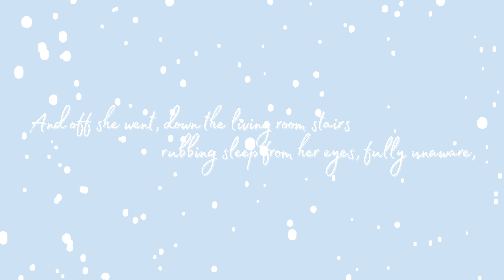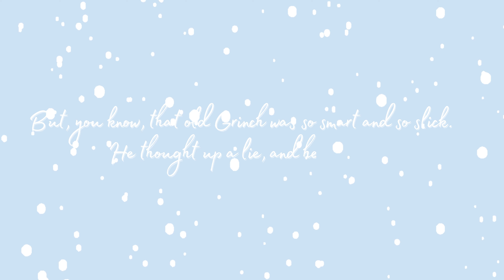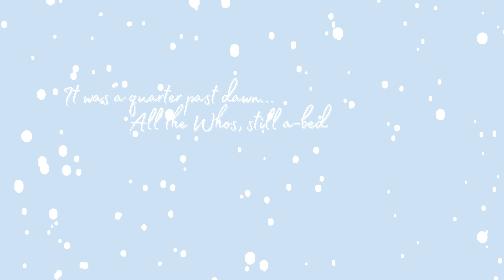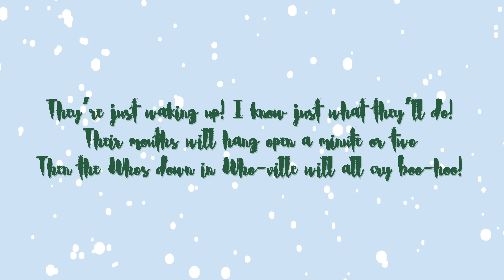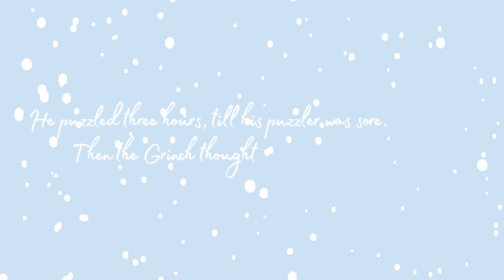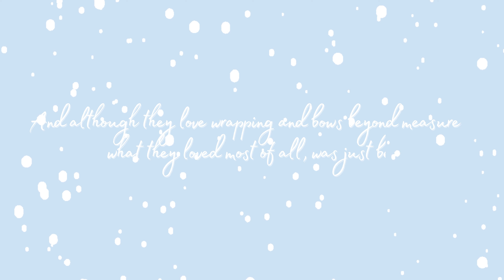How The Grinch Stole Christmas: A Musical Storybook - Part 4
Happy Holidays!!

This is just a little for-fun project that I've been working on for a while with some wonderful people (see below for socials!!). I hope you enjoy it!